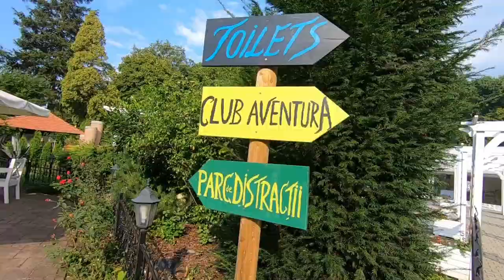Club Aventura in Sighisoara 🌳 Distractie la inaltime 🌳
Inaiante sa plecam din Sighisoara ne-am distrat intr-un super parc de aventura, la inaltime Club Aventura
O super experienta pentru copii